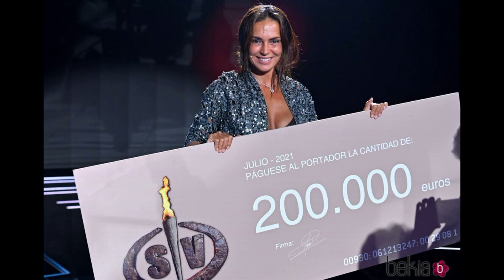💙OLGA MORENO, MUJER GUERRERA-TANIAPM-creada con IA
¡Bienvenidos al canal TANIAPM!